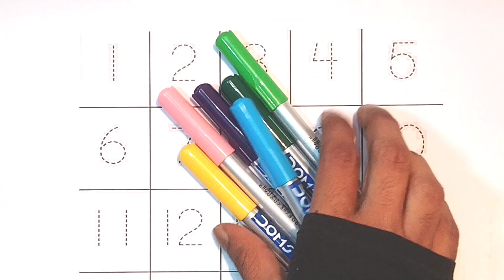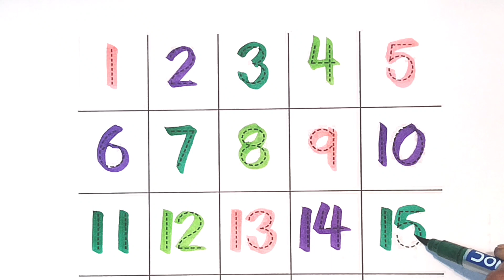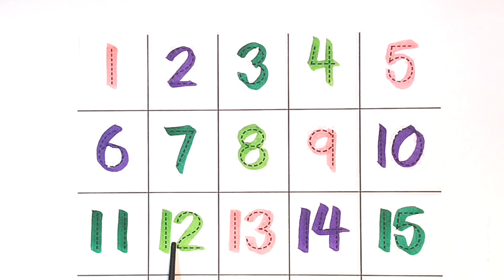1234, 123 counting numbers, 1-15 counting, 1234 counting objects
1234, 123 counting numbers, 1-15 counting, 1234 counting objects

your query

1. 1234
2. 123
3. 1234 counting
4. counting
5. counting numbers
6. 1234 song
7. 1 to 100 counting
8. 1 to 10 count
9. counting objects
10. 1234 counting song
11. 123 counting for kids
12. learn numbers
13. learn to count
14. counting for kids
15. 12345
16. write numbers
17. counting 1 to 20
18. learn colours
19. one to hundred
20. 123 for kids
21. Counting for 123
22. 1234 learn and write
23. one two three four
24. one two three new song
25. 1234 writes numbers
26. 1234 counting video
27. 1 to 10 count video
28. ginti video
29. 1234 objects
30. 1234 counting objects
31. learn to count numbers
32. 123 for kids song
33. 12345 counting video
34. 1234 new video
35. one two three for kids
36. one two three best learning video
37. 1234 ginti video
38. 123 numbers
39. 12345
40. ek se sau tak ginti video
41. ginti 100 tak video
42. ginti video
43. write numbers
45. #123
46.
47.
48.
49.
50.